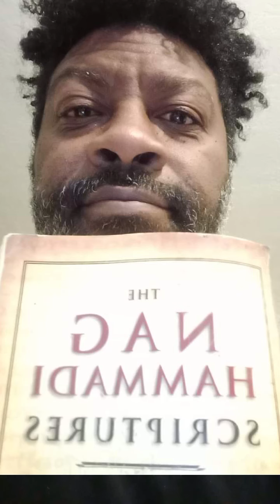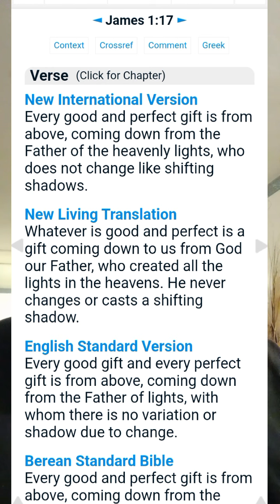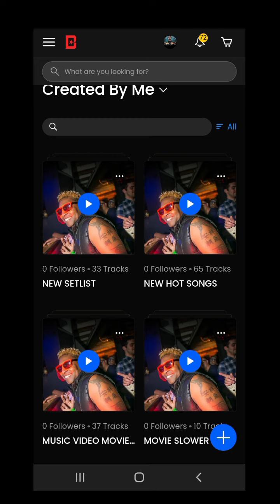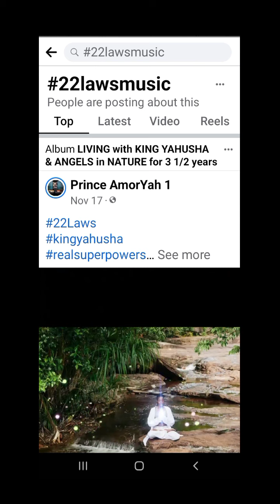CELEBRATE the WEEKLY SABBATH